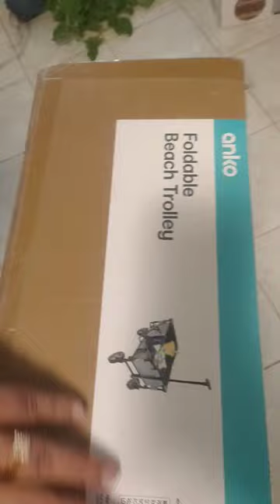Unbelievable Beach Trolley Finds 🏄🏝️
Join me as I search for hidden treasures on the beach with my trusty beach trolley! From sunglasses to seashells, you won't believe the amazing finds we discover. And for all the Telugu people in Australia, this video is a must-watch for some fun beach vibes! 🌊☀️
Join us on our beach trolley adventure in Australia! You won't believe the amazing finds we discovered on the beach 🏄🏝️ Don't miss out on the fun!beach trolley ⛱️🏖️